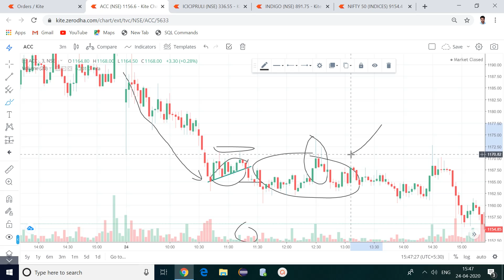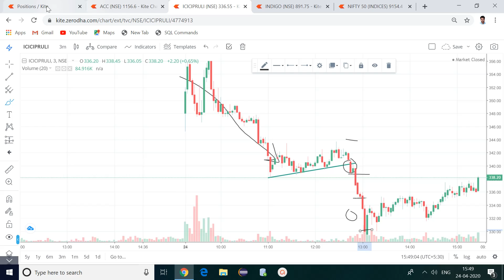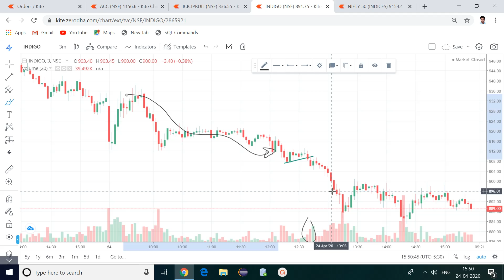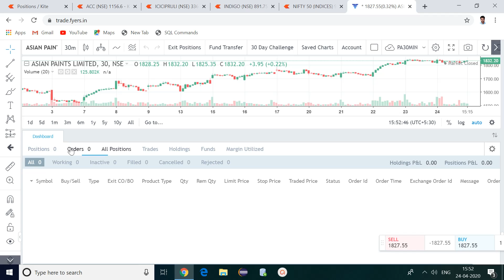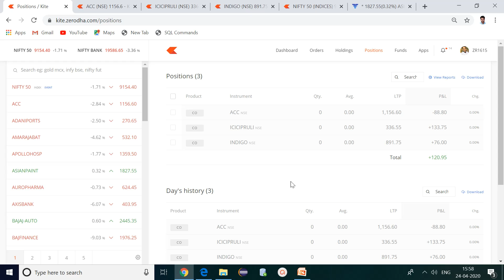Intraday Trading | PRICE ACTION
This video is about the Intraday trade which was executed on 24 April by using PRICE ACTION. It explains about the stock selection, entry, exit, stop loss and Target.

In this video, there was a loss and Profit. But there is something to learn from this Loss.

 This video is for Information and Educational purpose.

These types of video series will be there, which will teach about the stock market. A working professional can also trade using this strategy/Process. You can even use your mobile phone. This video is live recorded in live market so that a watcher can easily and Practically understand the things.

A beginner can also watch the videos on this channel and can start learning and earning.